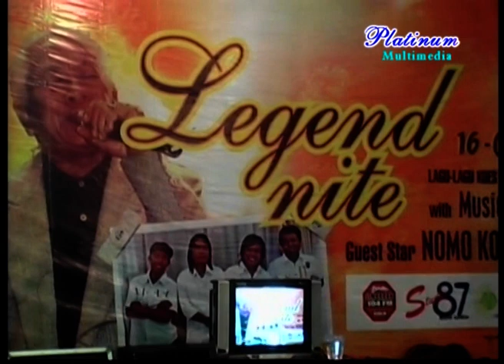JAS MERAH (Andaikan Kau Datang Kembali) - Nomo Koeswoyo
Legend Nite with Music Plus feat Nomo Koeswoyo - THR Sriwedari solo, 16 Februari 2009